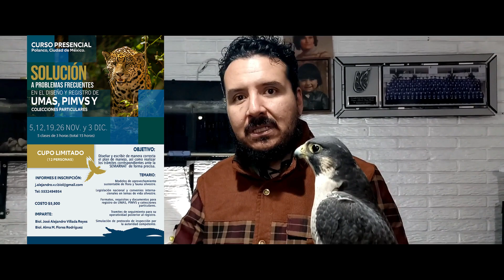Esta es la CLAVE para hacer tu criadero.